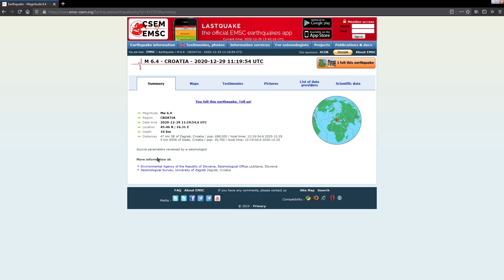Note: M6.4 Earthquake @ 2020-12-29 11:19:54 UTC